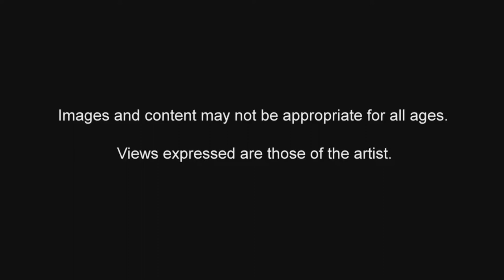James Baldwin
The artist Nall talks about the stories behind his works on display in the Nall Museum, part of the International Arts Center at Troy University.